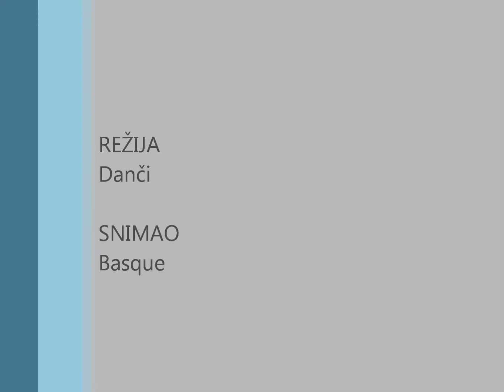Vogel (Slovenia) Snowboarding 2012 - Part 4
Snowboarding @ Vogel